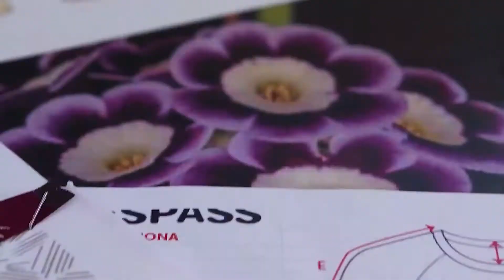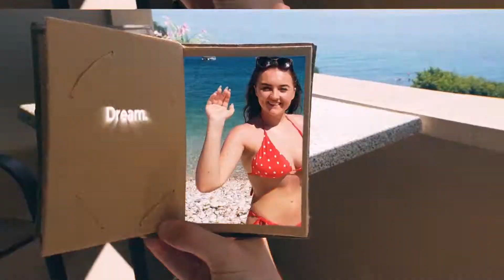Gary Denholm - Showreel 2020